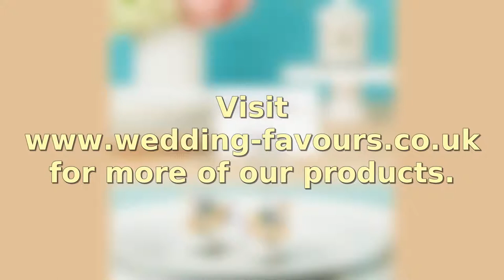Carousel Horse Place Card Or Photo Holder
Your guest will really impress by your party table presentation and always remember. You can easily place card and also fix your memorable picture on the holder. This holder size is measured around 3 ½ X 1 ½ inches.
Material: Poly resin and silver wire
Pack of: 1
Size: 3 ½ X 1 ½ inches
Colour: Brown, lavender, mint green and forest green colours combination